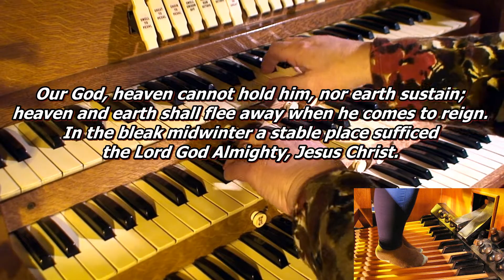Hymn - In the bleak midwinter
Played by Melanie Plumley on the 1873 Hill organ of St Paul's, Astley Bridge, Bolton.